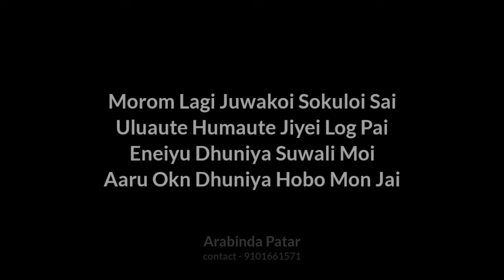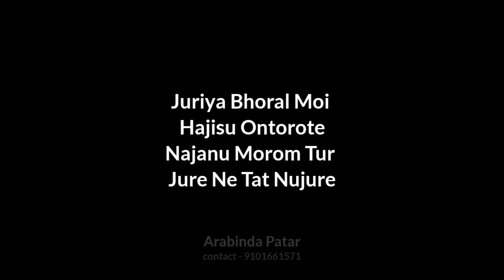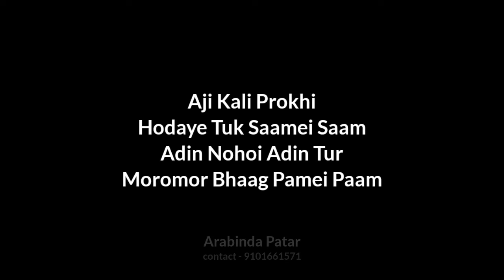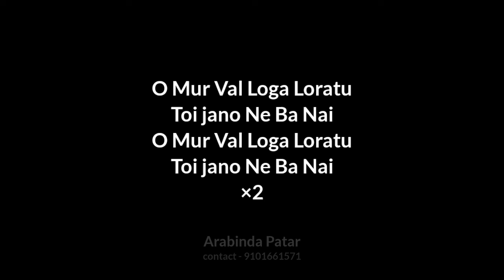Val Loga Loratu karaoke | original karaoke - karaoke with lyrics